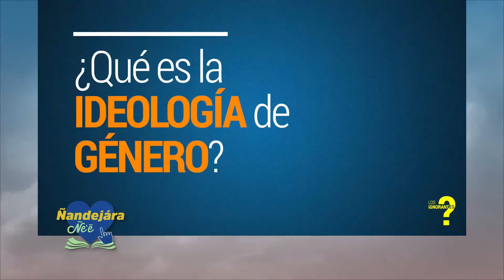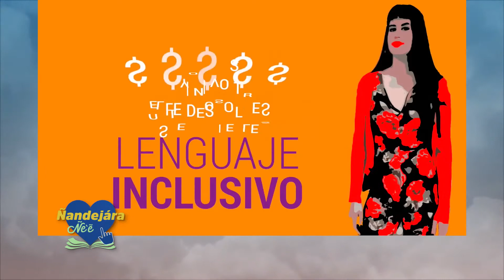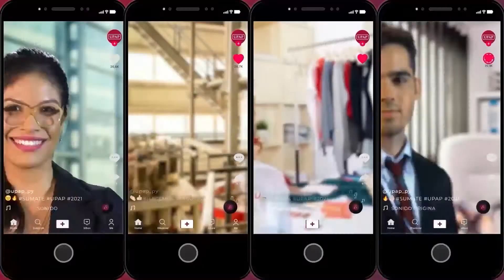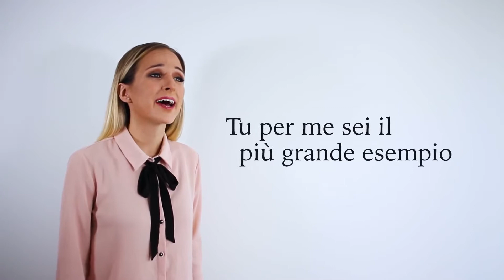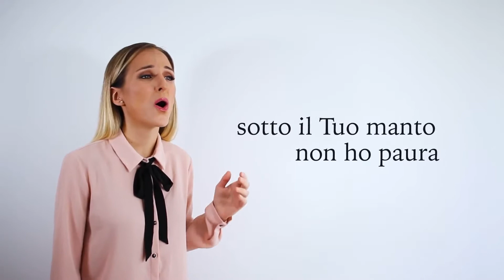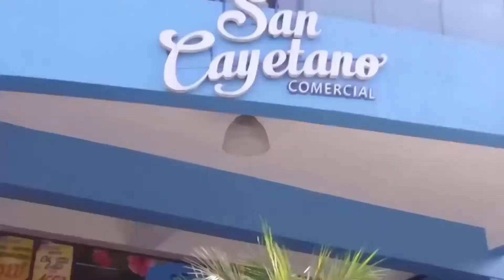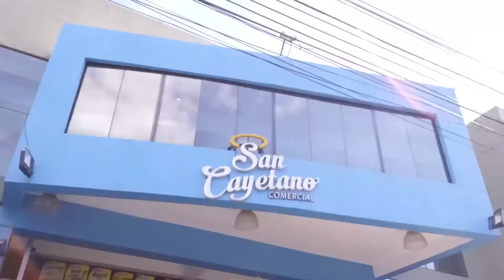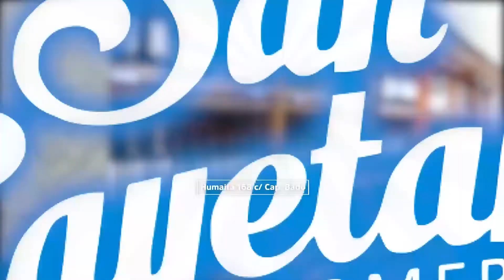Antiguo Testamento - (11-03-2021)